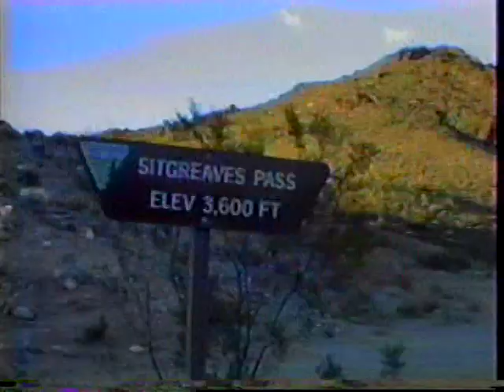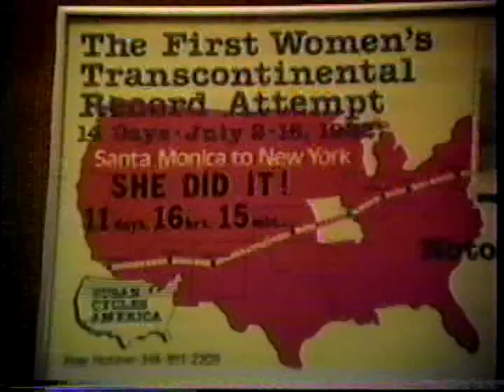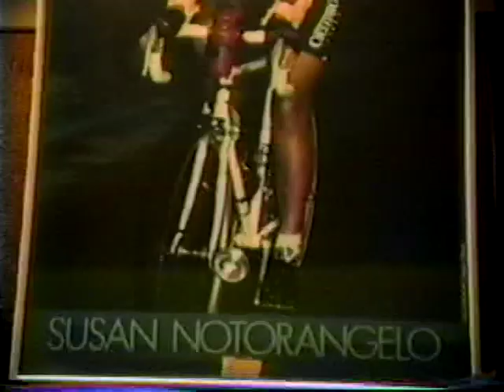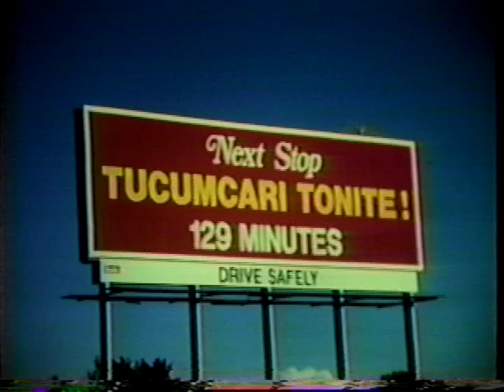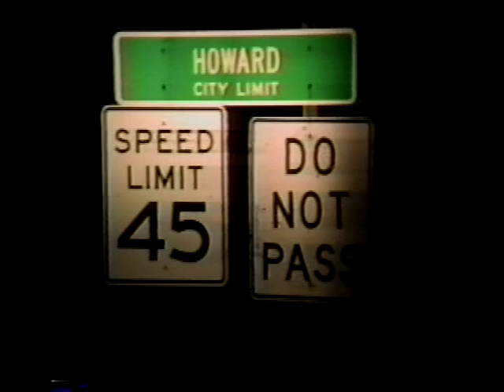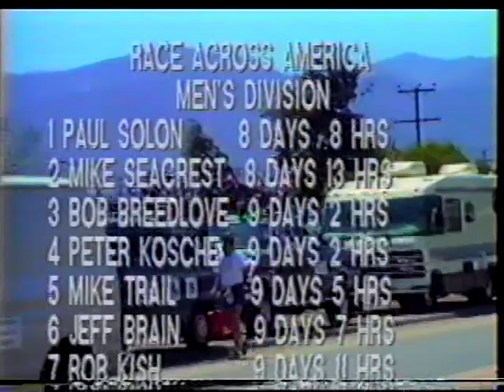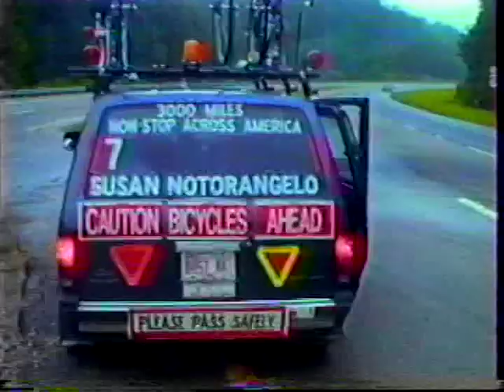Susan Notorangelo 1989 Race Across America Record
Susan Notorangelo 1989 Race Across America Record 9 days 9 hours 9 minutes

PAC Tour is a cross country cycling tour company run by Ultra Long Distance Hall of Famers Lon Haldeman and Susan Notorangelo. Since 1980 Lon and Susan have raced, toured, and organized more than 100 cycling tours across the USA. Their cycling experience with the help of a knowledgeable and dependable support team will make your PAC Tour experience and epic adventure!